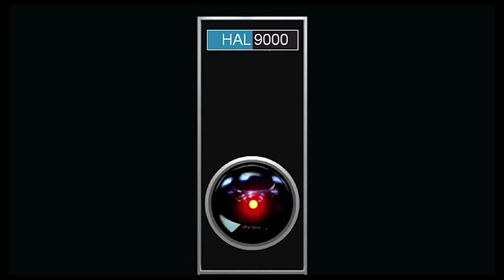We Discuss Space Sci-Fi Movies Before Star Wars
What good space oriented sci-fi movies came out before Star Wars? We discuss our top 3 favorites.